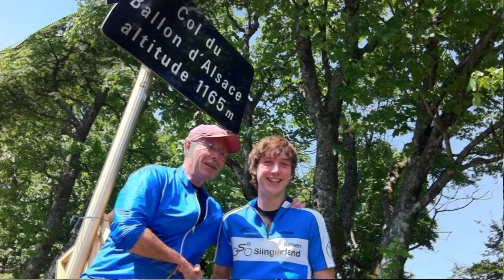fietsvakantie 2013 vogezen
fietesen met co, lex en jacco in de vogezen, juli 2013